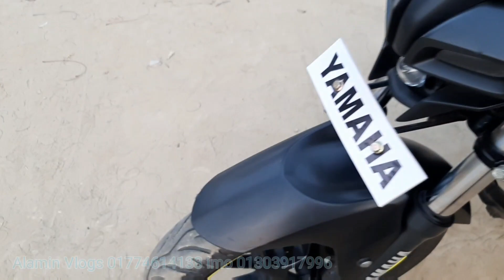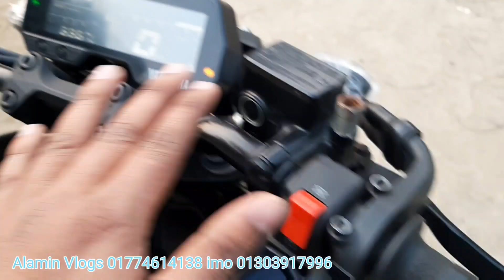এতো কমে।Yamaha M15 Second hand used bike price in Bangladesh 2021।Alamin Vlogs